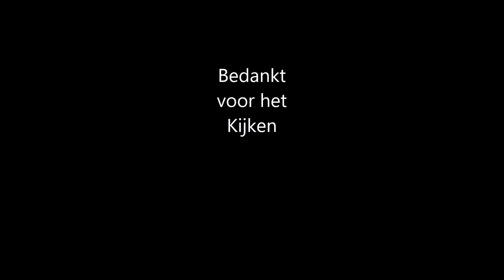Lapschwanz Rockband uit Heerlen 2018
Sorry voor het wat slecht geluid,ik stond er te dicht bij met de camera.